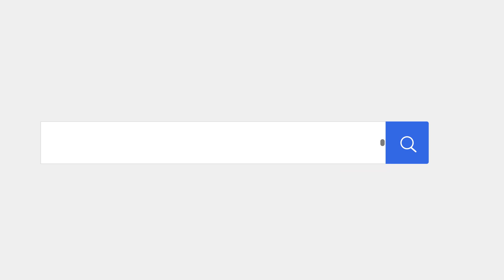Hidden Resources for The Aging - AACOG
Watching now: Hidden Resources for The Aging - AACOG

Aging deserves dignity but most people do not know there are amazing free or low low cost services to assist the aging and caretakers or friends or family of the aging. We never expect to be disabled in anyway and after todays show you will know exactly how to receive help you never dreamed imaginable!

Dr. P Better Life Hours, By Appointment Only

Visit pinkstonfamilypracticesa,com

Let's join hands in supporting Dr. Pinkston's mission! Here's how you can engage:

Stay informed with her insightful videos on health and wellness.

3️⃣ Spread the Word: Share Dr. Pinkston's journey on your social media platforms. Let's create a ripple effect of wellness awareness!

4️⃣ Stay Updated: Exciting developments unfold every day. Follow Dr. Pinkston on social media for the latest updates and behind-the-scenes content.

Together, let's support Dr. Pinkston in her mission to inspire others on their path to wellness. 🌟💪